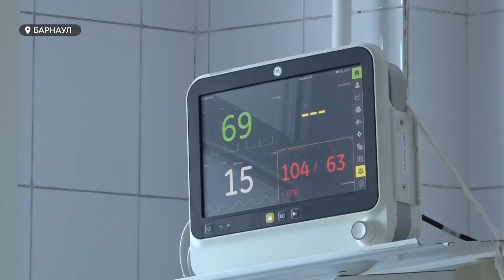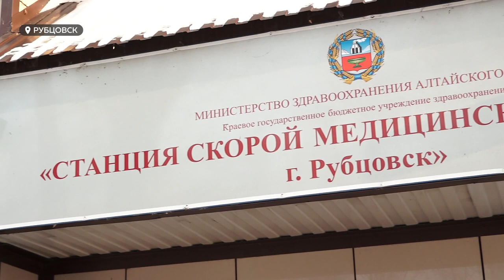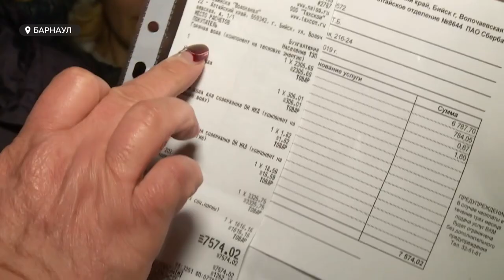Что больше всего волновало жителей в уходящем 22-м году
22-ой был не простым для всех россиян, в том числе и для жителей нашего региона. Еще до этого года ковидные времена обнажили проблемы социально-экономической сферы края, а уже в этом - многие из них стали особенно острыми. Так что же больше всего волновало жителей в уходящем 22-м? И какие проблемы они с удовольствием бы оставили в прошлом?